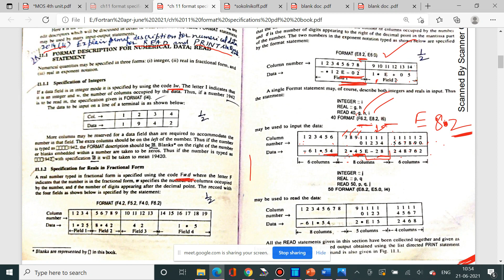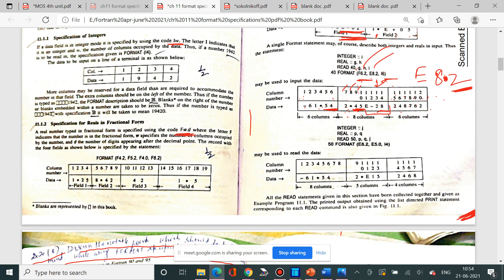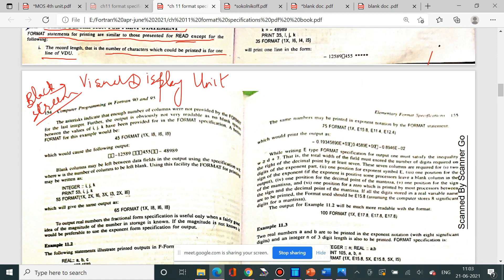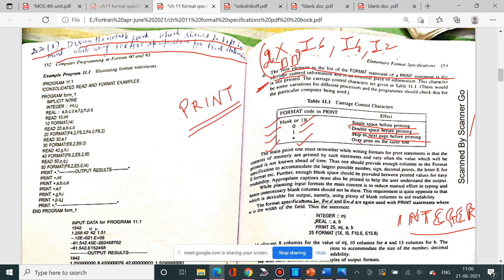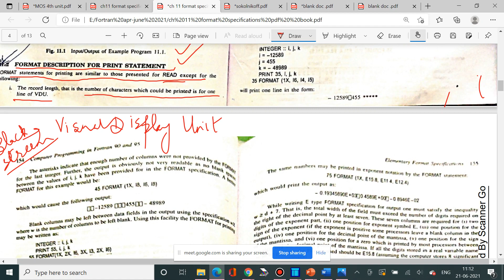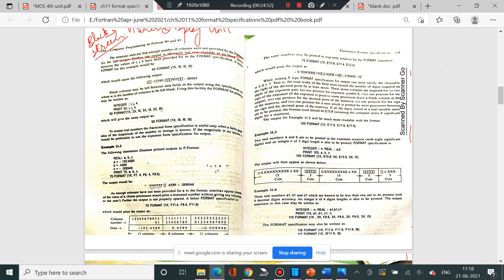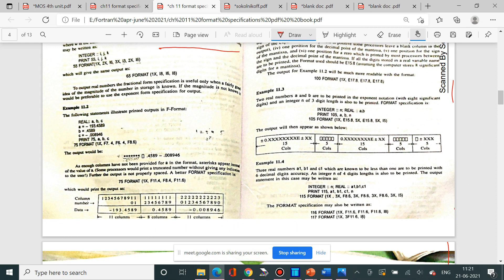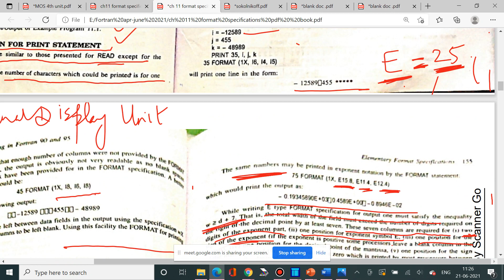FORTRAN -44 (Format Specification for numerical data PRINT statement)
Class- M.Sc. Mathematics, Semester-2
Paper- Computer Programming in Fortran 90 , Unit-2
Suggested Book – Computer Programming in Fortran 90 & 95 by V. Rajaraman